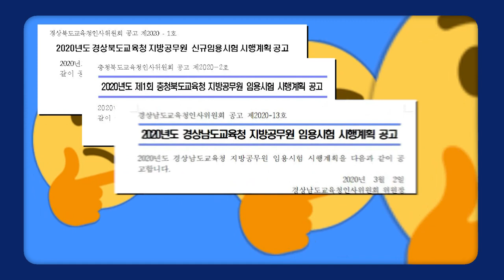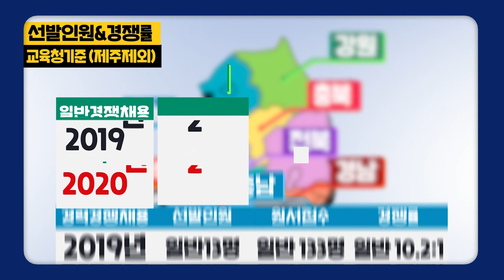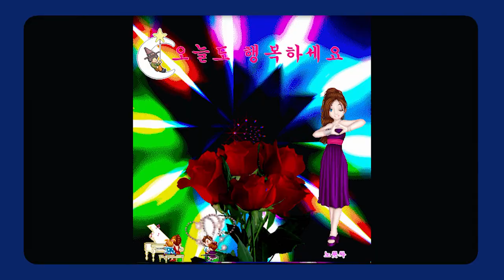[와.보.소] 와우에서보여주는소식통! 인기 직렬 조리직, 운전직 공무원 편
와우에서 보여주는 소식통! 와보소입니다.
9급조리직공무원, 9급운전직공무원의 정보가 쏙쏙! 담겨있습니다.
알차고 중요한 내용 보시고 공무원 준비해볼까요?

공무원 준비는 와우에듀!